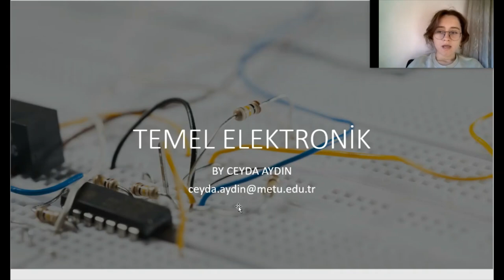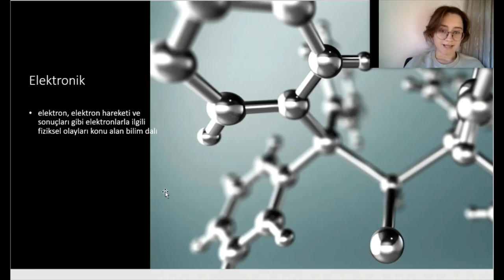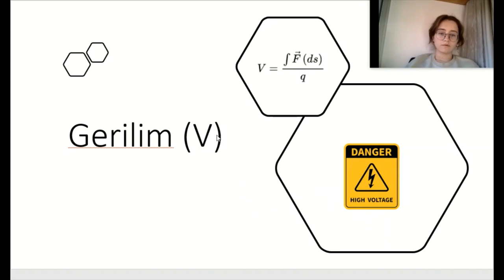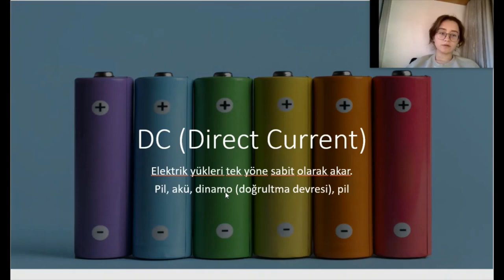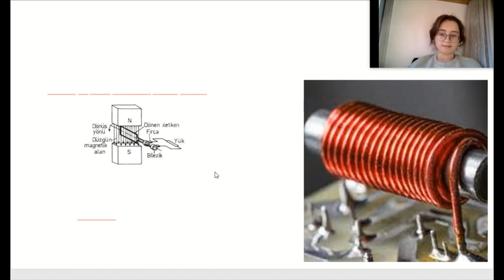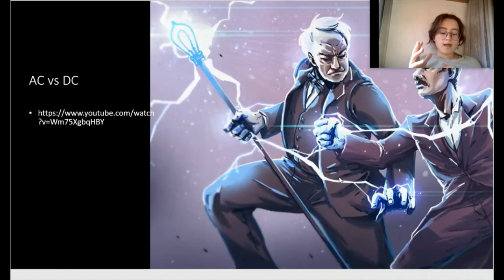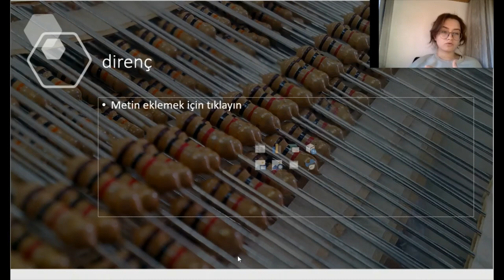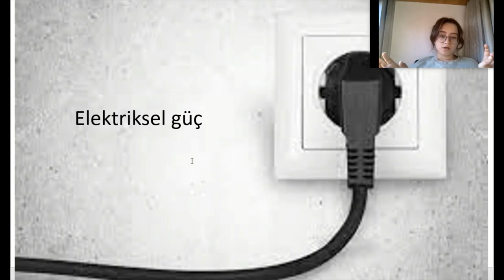Temel Elektrik Kavramları